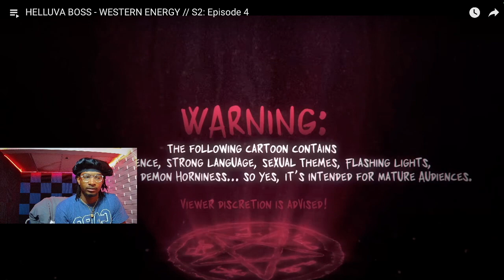Its Getting DEEP! Trey Reacts to HELLUVA BOSS - WESTERN ENERGY // S2: Episode 4